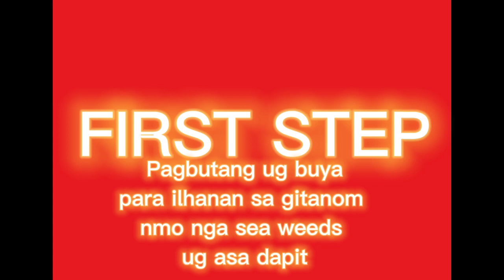SEA WEEDS PLANTING PART 1/Danny Rose Abensay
Vlog title:Sea weeds planting Part 1/Danny Rose Abensay

      Sa videong ito Ituturo nmin ni Papa ko kung Ano Ang mga step sa pagtatanim ng Sea weeds. Ituturo din nmn Ang kagamitan sa pagtatanim nito.

Materials:
1.Malalaking pisi
2.Malilit na pisi
3. Buya
4.Maliit na kutsilyo para panghati ng sea weeds
5.Straw

       Hoping na may natutunan kayo sa videong ito ay huwag kalimutan mag Subscribe para ma update kayo always sa mga video ko at kung may katanungan kayo tungkol sa sea weeds just comment down below para masagot ko mga katanungan.

Facebook: Danny Rose Abensay Besas
TikTok: Danny Rose Abensay Besas

Maribojoc, Valencia, Lingig SDS